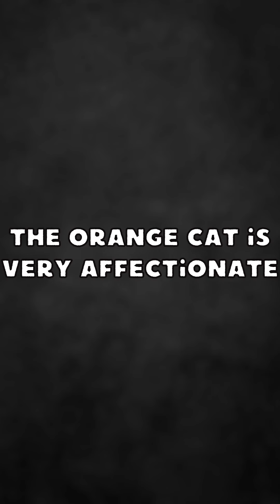Curiosities about the YELLOW CATS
This video is about signs that your dog has worms. Symptoms include diarrhea, vomiting, loss of weight and appetite, and a dull, dry coat. If you notice any of these symptoms, it is important to take your dog to the veterinarian for proper diagnosis and treatment.